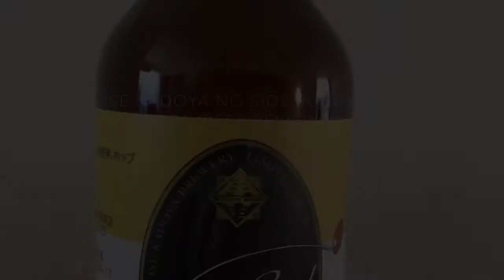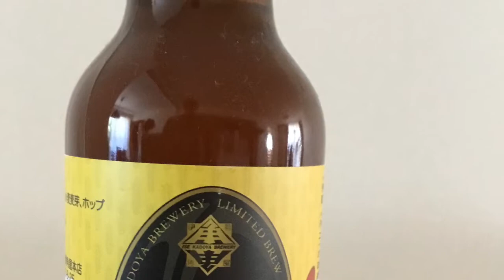Ise Kadoya No Side Rugby 2019 NEIPA (Beer Review #88)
A review of Ise Kadoya No Side Rugby 2019 NEIPA